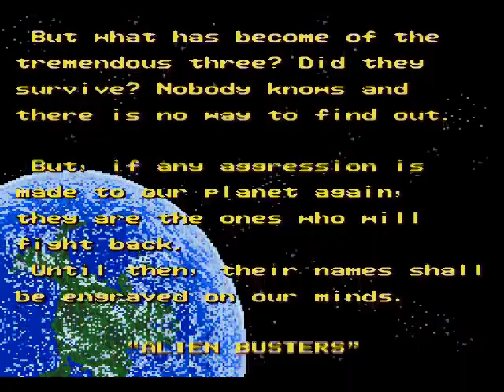Mega Drive Longplay Alien Storm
Produtora: SEGA
Distribuidora: SEGA
Gênero: Ação
Lançamento: 28 de junho de 1991
Descrição:

Alien Storm é um jogo de arcade desenvolvido pela Sega, posteriormente adaptada para Sega Mega Drive/Genesis e Sega Master System. A versão do Mega Drive também foi lançada no Virtual Console do Wii em 2007.